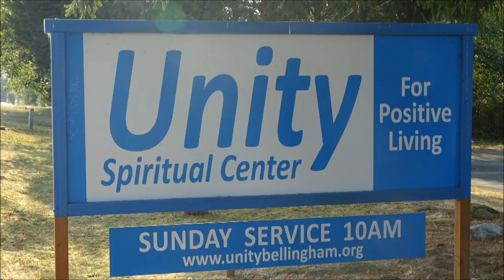"Wisdom Game Looking in Remarkable Places," November 6, 2022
Unity of Bellingham presents:
"Wisdom Game - Looking in Remarkable Places"
By: Rev. Frank Castro-Wehr
Wisdom suggest taking a renewed perspective on the happenings around us and about us.  Let's play a fun game this Sunday, and revel in a transformational view.
The Music Ministry presents the Four Calling Birds.
Platform Assistant: Liz Leighton

0:00:00 Opening Titles
0:00:13 Pre-Service Song: "Thankful" (C.B. Sayer/D. Foster/R. Page))
0:03:16 "Grateful" (Sue Riley & Carol Tomhave
0:07:39 "We Come in Thanks" (Don Gnecco)
0:09:19 Lighting of Christ Candle
0:10:41 Welcome & Greetings
0:12:22 Five Principles of Unity
0:13:26 Meditation Music: "Oneness" (Connie Castro)
0:15:19 Prayer & Guided Meditation
0:23:59 Music: "Blessings" (Laura Story)
0:28:46 Message: "Wisdom Game  - Looking in Remarkable Places"
0:58:14 Call for Offering
0:59:23 Music: "Thanksgiving Calipso" (David Eddleman)
1:01:54 Bless Offerings
1:02:10 Minister Announcements
1:08:34 Congregational Song: "Rise Up Oh My Soul" (Erin McGaughan)
1:11:14 Closing Song: "I Choose Love" (Sue Riley/Karen Taylor Good)
1:14:07 Prayer of Protection
1:14:54 Credits
*Write a check and mail it to:
              Unity of Bellingham

If you need affirmative prayer there will be a chaplain available
to call you, just call the office during hours of operation

For any other information please call the office,
if you do not receive the Unity Newsletter let Jene’